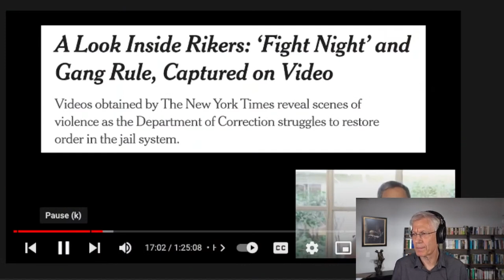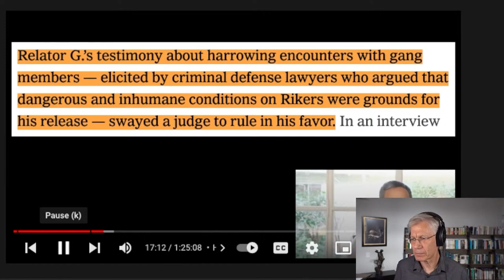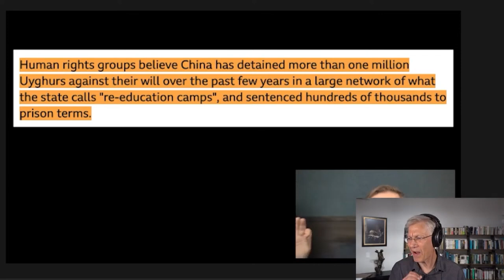What Did Chamath Palihapitiya Say About The Uyghurs?